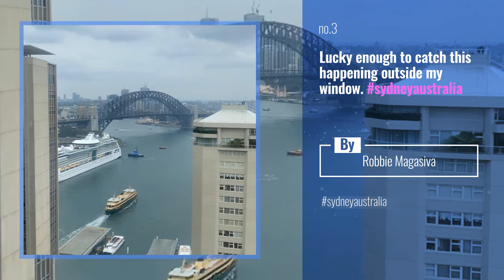Top 10 sydneyaustralia Posts | Germany January 2020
Travel Germany With High Quality Luggage
Could this be Sydney's most instagrammable caf ? @SocialHideout is a dreamy spot fully decked out in hanging gardens, flower walls and neon signs. Located in Waterloo and Parramatta, the floral theme even extends to their unique menu. Bubblegum hotcakes anyone?